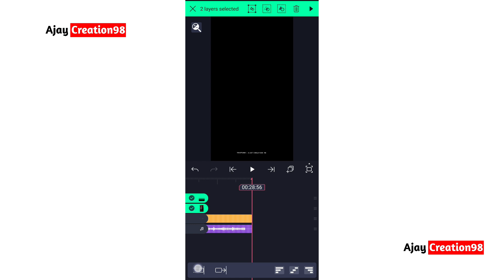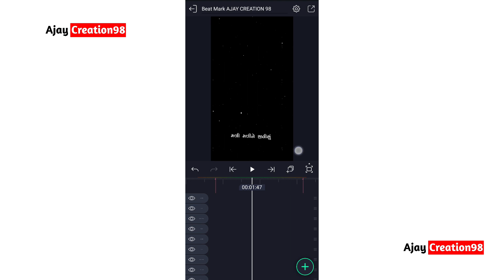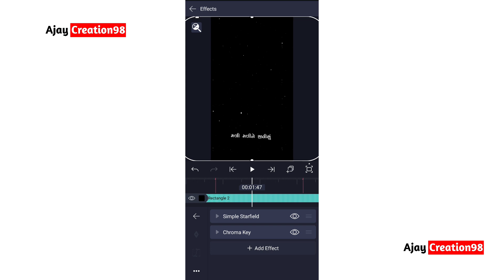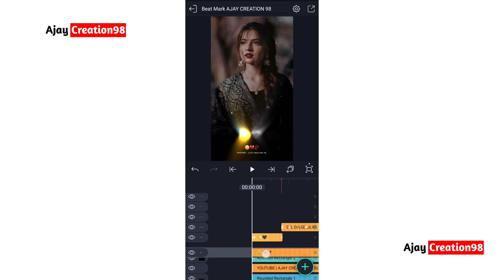New Gujarati Status Editing Alight Motion 🔥 Video Editing Alight Motion New Gujarati 🔥 Alight Motion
💔New Stayl Bewafa Status Editing Gujarati Alight Motion| bewafa status editing gujarati | Gujarati

New Gujarati Status Editing Alight Motion 🔥 Video Editing Alight Motion New 💔 Alight Motion

new Gujarati Bewafa status editing alight motion 💔 Alight motion New video editing 2023

Gujarati Text Effect Status Editing 2023 | Alight Motion Video Editing Gujarati | Ajay Creation 98

🔸✳️ મિત્રો આવા અનેક વિડિયો નિહાળવા માટે આ અમારી યુ-ટ્યુબ ચેનલ ➡️ AJAY CREATION 98 ને વધુમાં વધુ શેર કરો , ⤴️🔂

 💬 કોમેન્ટ કરો ,📲

New style status editing alight motion
Instagram viral status editing
 kajal maheriya new sad song
Instagram trending status editing alight motion
Alight motion sad sad status editing
Instagram trending vidoe
Alight motion
Alight Love Song Status Editing
Alight motion NEW video editing
Alight motion Trending Gujarati Love song status editing
Gujarati status
alight motion trending Gujarati new love song status editing
love trending New Gujarat status editing alight motion video editing

Copyright Status That Might Otherwise Be Infringing . Non Profit , Educational Or Personal Use Tips The Balance In Favour Use. @Note:- Some Images , Music Video , Graphics are Shown in This Video May Be Copyrighted To Request Owner Not Mine

📢 HasTags:-